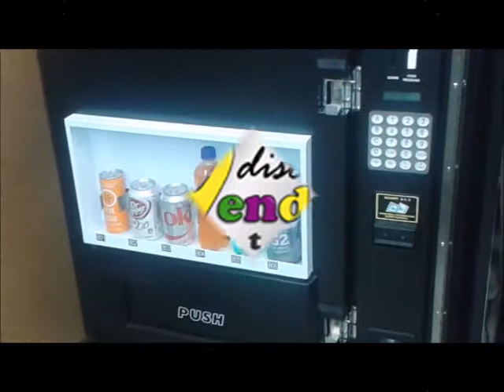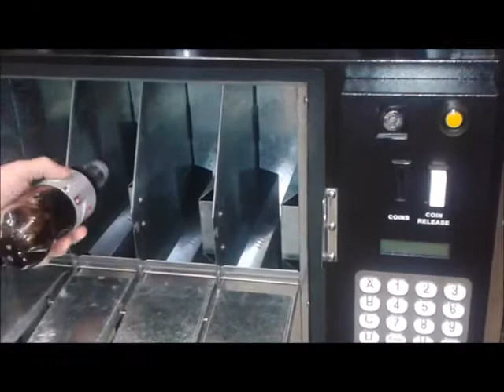Fortune Resources FEH-B12 Drink Unit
An introduction to and an overview of the drink unit of your Fortune Resources model FEH-B12 Combo Vending Machine.